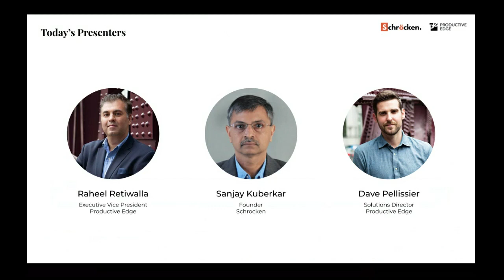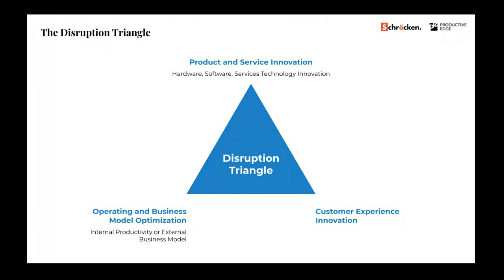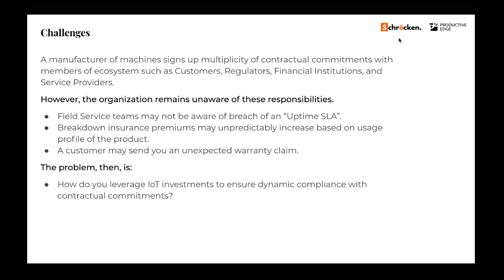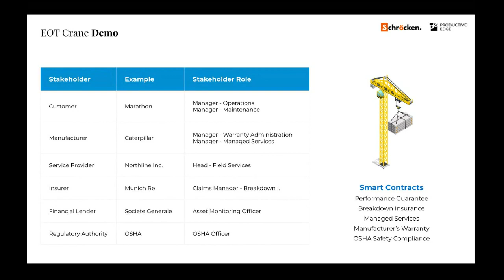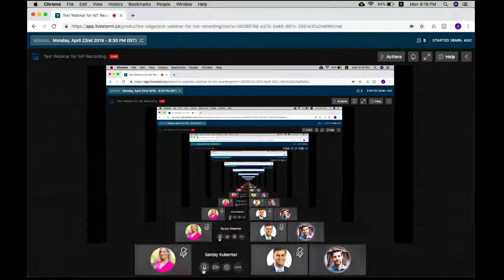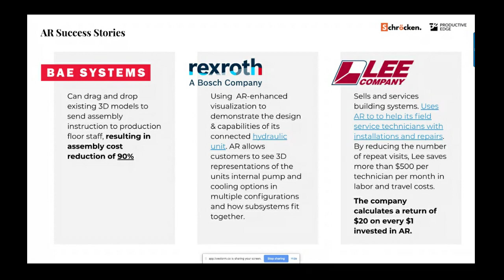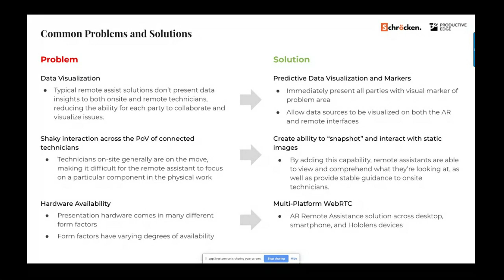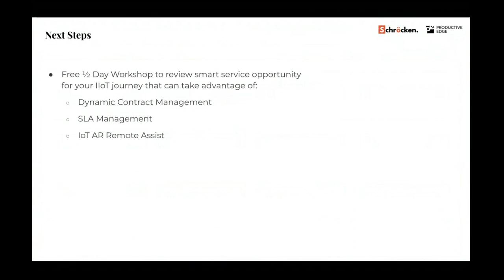Industrial IoT (IIoT) Introduction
If you aren’t experiencing valuable benefits or steady growth from your Industrial IoT (IIoT) investments, then it is time to enhance your implementation. For your organization to be successful with IIoT and to stay competitive in a smart marketplace, your new service offerings need to increase profitability, your customer’s experience needs to improve, and you need to develop new sources of revenue. The best place to start is by evaluating whether your field service, service delivery, service offerings, and contract management capabilities are optimized.

There are a few different ways to accomplish these goals. Through our upcoming webinar, we will be discussing tactics to be successful in the next step of your IIoT journey. This includes

- digitizing contracts that provide real-time insights to reduce the impact of SLA fines
- cutting higher field service operational costs caused by difficulty in managing expert resources
- and, reducing rework

All while delivering superior customer experience. Are you ready to increase the value of your IIoT investments?